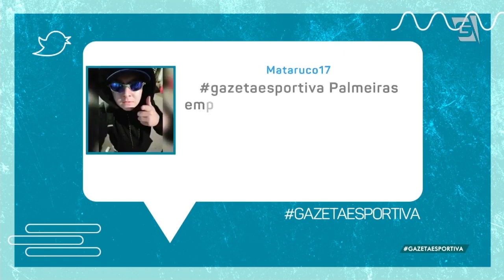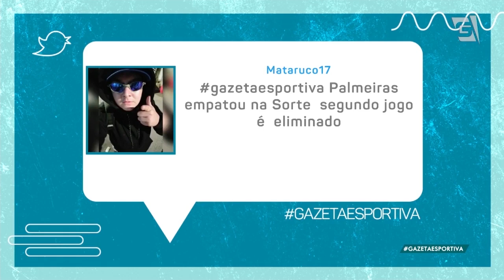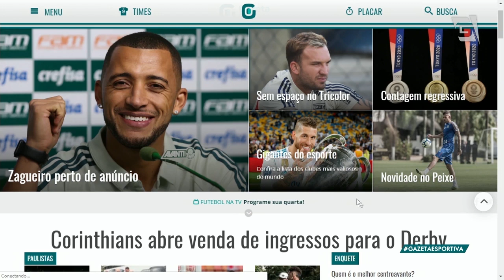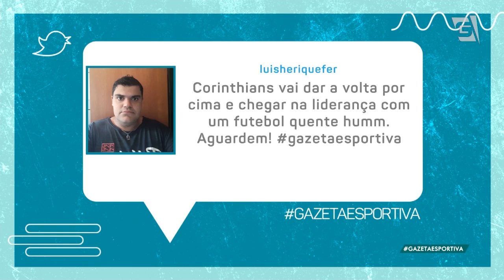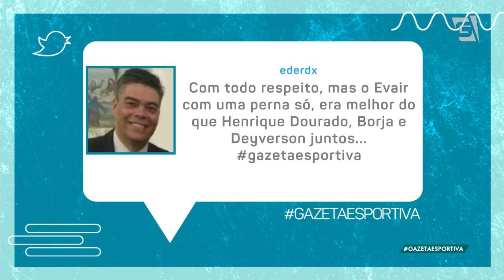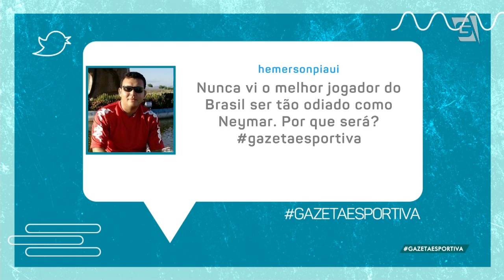Programa Completo (24/07/19) - Borja, Deyverson ou Dourado? Quem é o melhor CENTROAVANTE?